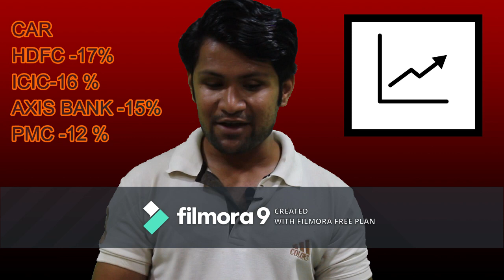PMC BANK SCAM EXPLANATION BY NARESH GADHAVI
source